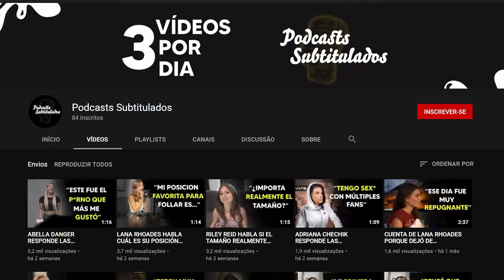HUGH JACKMAN Y SU ENTREVISTA A LA PELÍCULA WOLVERINE | ENTREVISTA SUBTITULADA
Durante una entrevista, Hugh Jackman responde a una pregunta sobre su audición para filmar Wolverine.